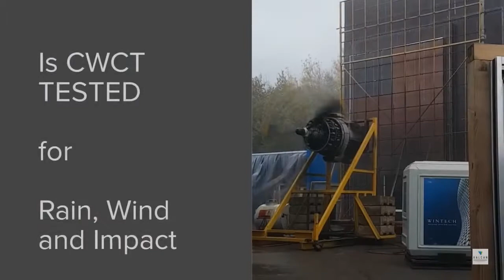VitraDual A1 Explainer